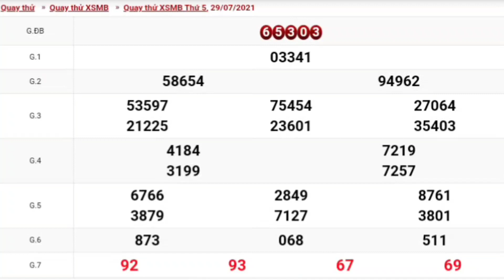XSMB • Quay Thử Dự Đoán Kết Quả Xổ Số Miền Bắc P25 Thứ 5 Ngày 29.07.2021